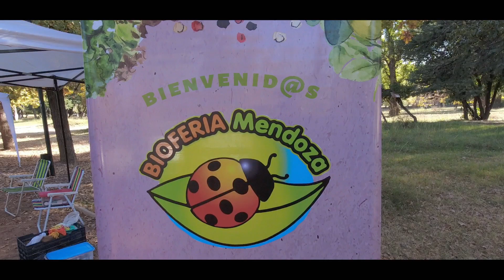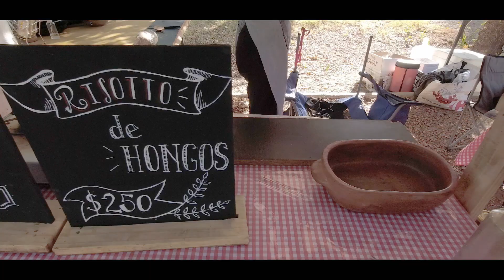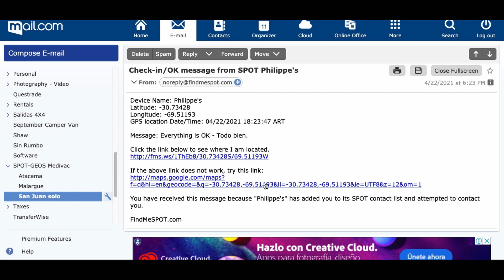Responsible Overlanding / 4-day solo off grid off road camping adventure.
During this 4-day solo winter camping adventure in the high desert Andes of Argentina I share my lifestyle choices to help reduce my impact on the environment while overlanding, camping, and hiking.

The truck is a 2015 Ford Ranger T6 single-cab 4x4 2.2L Turbo-Diesel pickup truck bed camper, fitted with a Tronador fiberglass hardtop. Inside the hardtop there is everything to cook, and sleep 2 people.

We are a couple from France, who lived in western Canada, and is now established in Mendoza, Argentina.